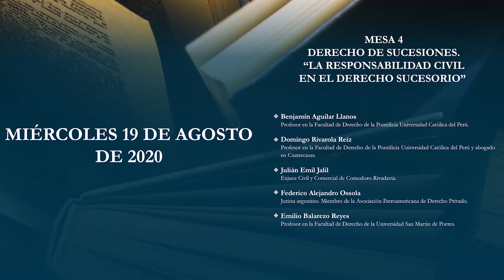CONGRESO EN HOMENAJE AL DOCTOR MARIO CASTILLO FREYRE - MESA CUATRO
MESA 4: DERECHO DE SUCESIONES. “LA RESPONSABILIDAD CIVIL EN EL DERECHO SUCESORIO”

1. Benjamín Aguilar Llanos (Profesor en la Facultad de Derecho de la Pontificia Universidad Católica del Perú).

2. Domingo Rivarola Reiz (Profesor en la Facultad de Derecho de la Pontificia Universidad Católica del Perú y abogado en Cuatrecasas).

3. Julián Emil Jalil (ARG) (Exjuez Civil y Comercial de ComodoroRivadavia).

4. Federico Alejandro Ossola (ARG) (Jurista argentino. Miembro de laAsociación Iberoamericana de Derecho Privado).

5. Emilio Balarezo Reyes (Profesor en la Facultad de Derecho de laUniversidad San Martin de Porres).